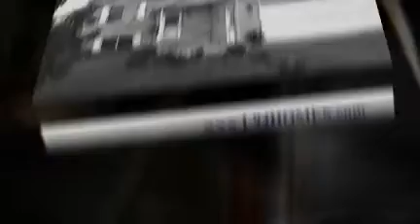927 Sierra Lane, St. Cloud MN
Outstanding Deck, Yard and Views